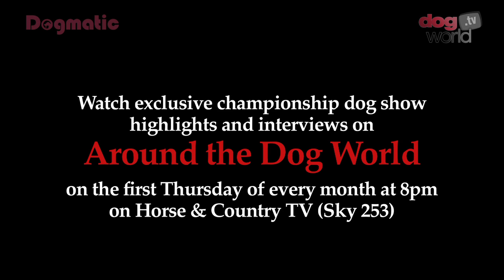Birmingham National 2016 Dog Show - Utility Puppy group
Dog Show: Birmingham National Championship Dog Show 2016
Class: Utility Puppy group
Judge: Robert Dunlop
Utility Puppy group winner: Remrah Scarlett Ribbons at Khinjan, Lhasa Apso